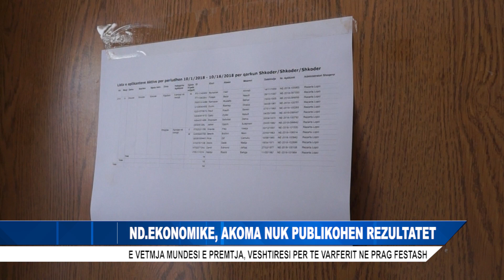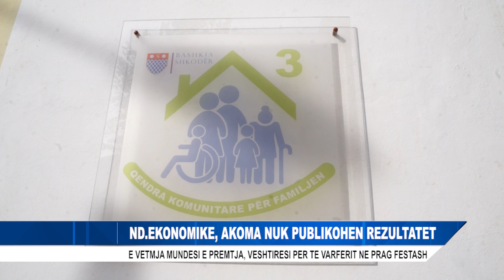ND/ EKONOMIKE, AKOMA NUK PUBLIKOHEN REZULTATET